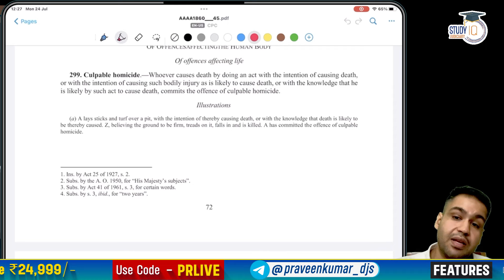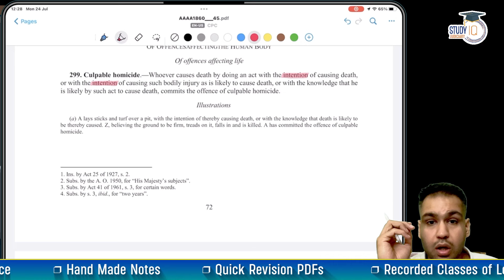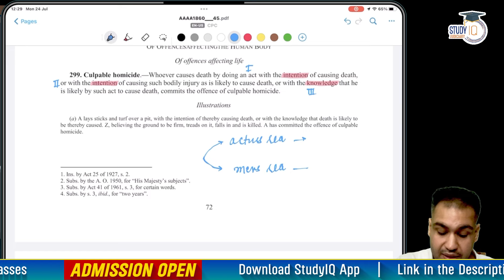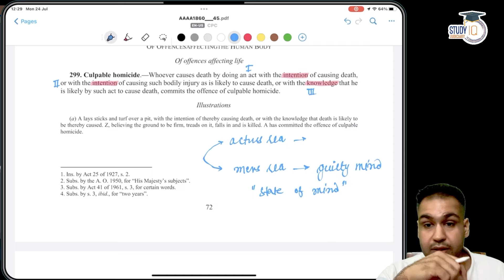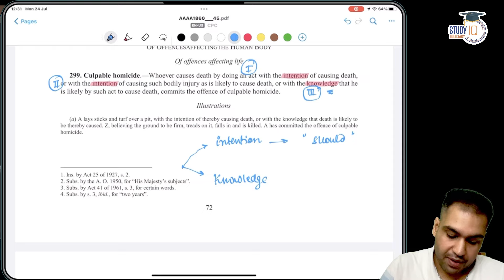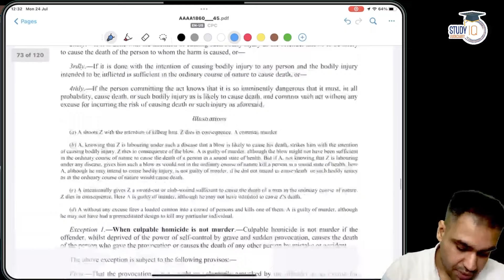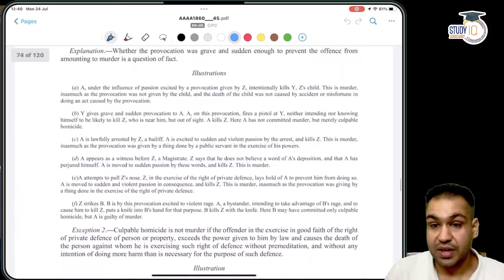Anbazhagan V. State | Section 304 IPC Culpable Homicide | Target Judiciary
In this case study video, delve into the landmark judgment of Anbazhagan v. State, exploring the application of Section 304 of the Indian Penal Code on culpable homicide. Understand the legal intricacies and arguments presented in this significant case. Join us to enhance your understanding of criminal law and judicial reasoning.